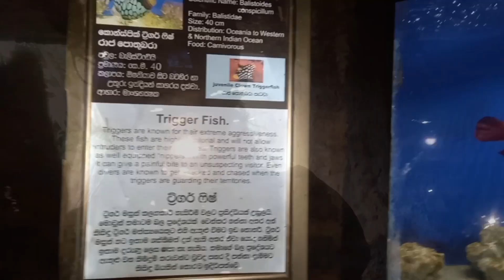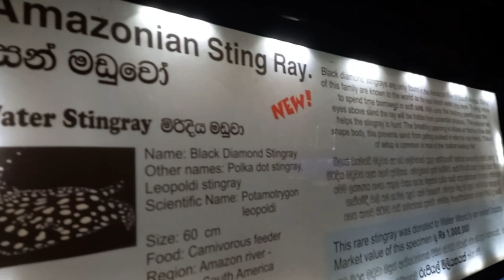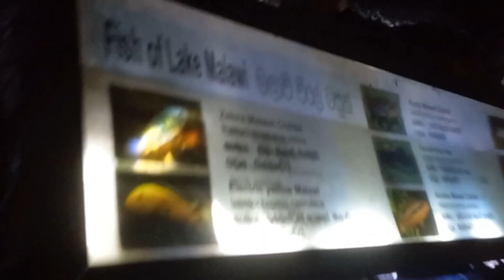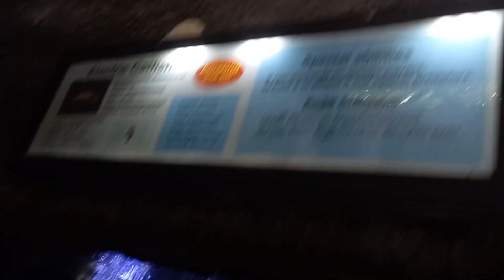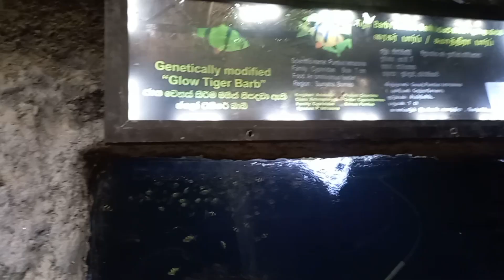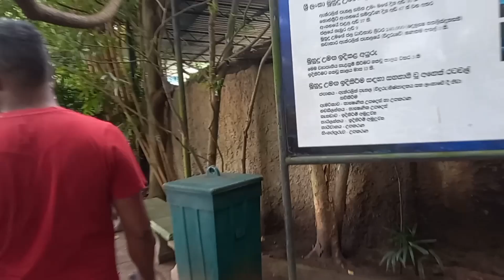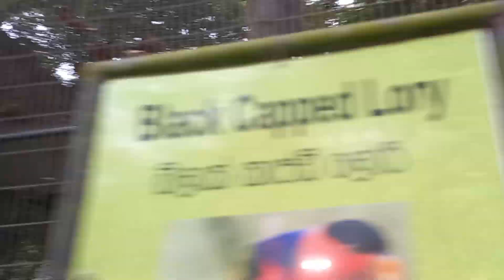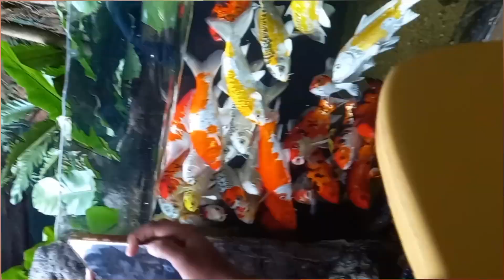மாயா ஜால உலகம் ஒரு தடவை போனால் போதும் Water World Family trip......Kelaniya Magic World🤩🤩